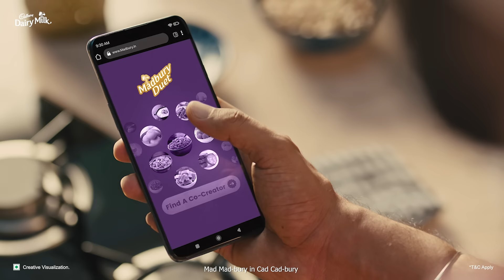Who will you create India's next Cadbury with? (Malayalam)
Madbury is back again with it's new season. Everyone gets to create a duet flavour with someone from across the country. Participate now!